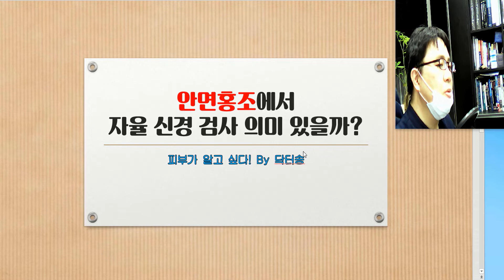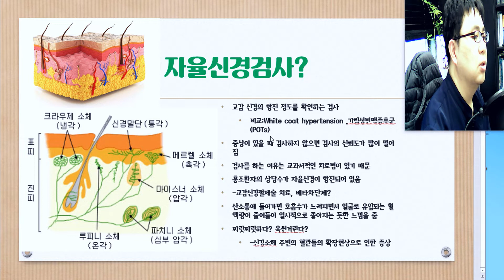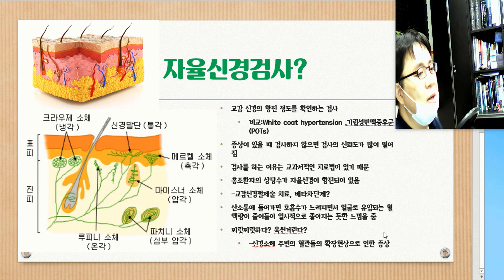자율신경검사 안면홍조에 도움될까? 자율신경검사의 허구